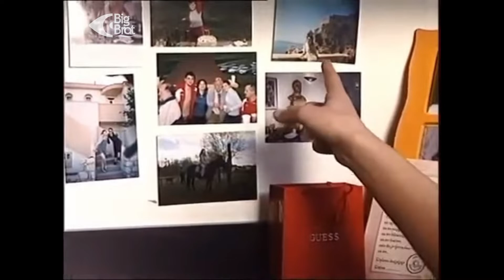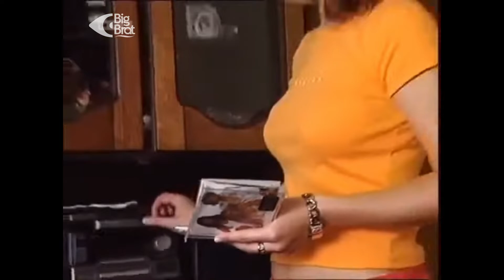Big Brother Hrvatska 2 (2005) Nataša Gajić [Profile]